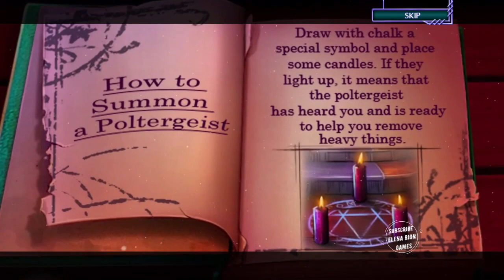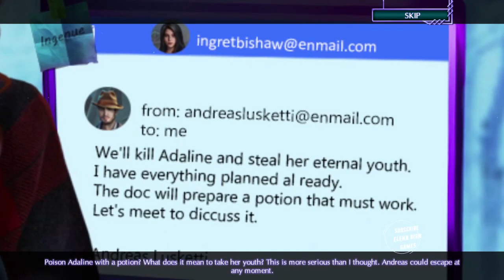Twin Mind 1: Murderous Jealousy FULL Game & Bonus Walkthrough Let's Play - ElenaBionGames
Twin Mind 1: Murderous Jealousy FULL Game & Bonus Walkthrough Let's Play - ElenaBionGames  Hidden Object Games
 -- Twin detectives Randall and Eleanor Jones share a passion for justice, but their methods couldn't be more different. He's the logical, deductive type, while she uses a mystical approach, but they'll need to combine their skills when they're called in to investigate an onstage murder at the local theater! And once they dig into the victim's past, they discover that nothing about this case is as simple as it seems! Gather your wits and wisdom to help Randall and Eleanor get to the bottom of one of the strangest cases you've ever experienced in this mystifying new Hidden-Object Puzzle Adventure game!

00:00:00 Chapter  1
00:30:00  Chapter 2
01:00:00  Chapter 3
01:30:00  Chapter  4
02:00:00 Chapter  5
02:30:00  Chapter  6
03:00:00  Chapter  7
03:30:00  Chapter  8